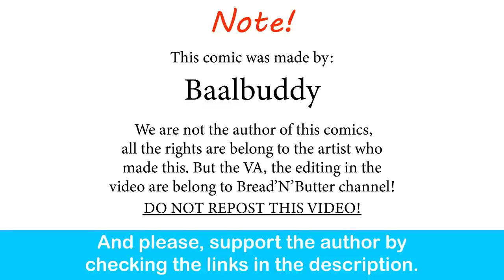Ash Ketchum Mom's Income After The Pokemon Anime End| Baalbuddy comic dub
Drunk Oak, is that you?